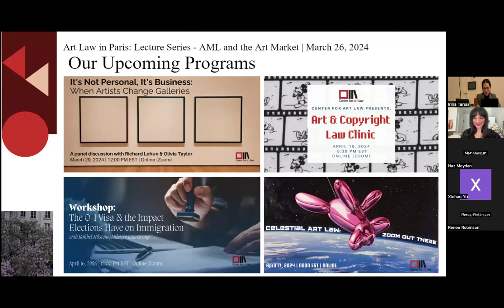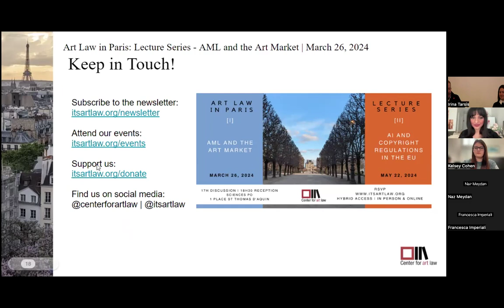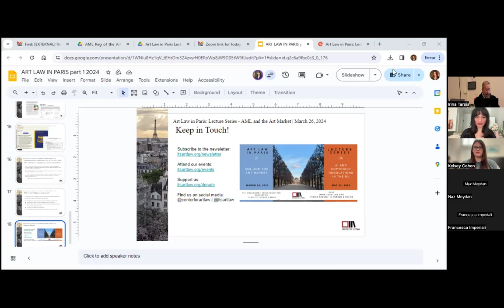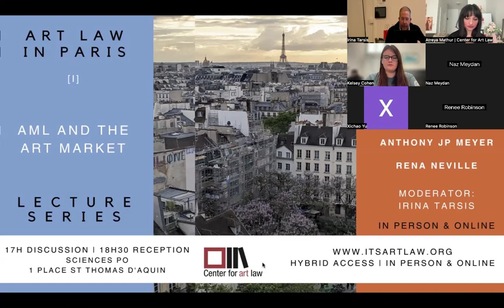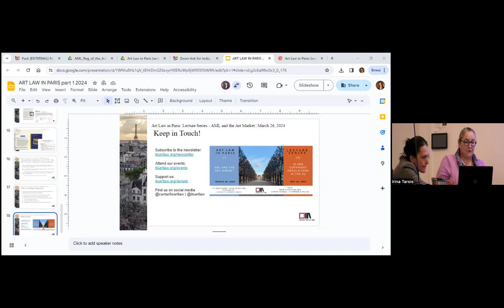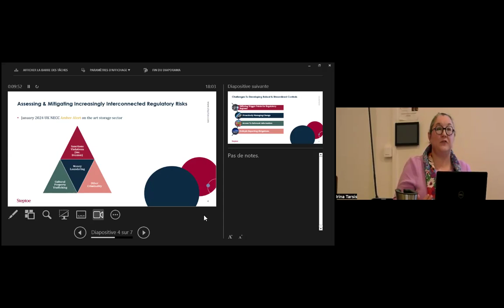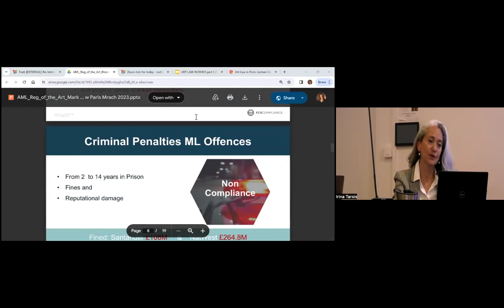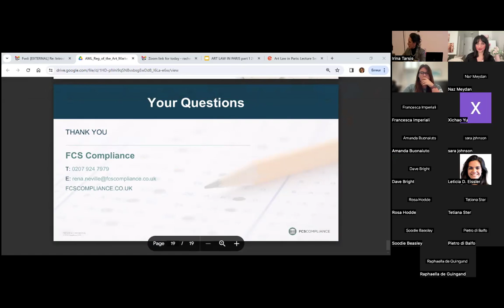Art Law in Paris: Lecture Series - AML and the Art Market (Mar. 26, 2024)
Check out Anthony JP Meyer intervention for the Center for Art Law for the first installment of a two-part lecture series in Paris (in-person) and online examining the world of Anti-Money Laundering (AML) regulations in Europe, the UK and US, and their repercussions on the art market.

This event brings together experts from the legal and art sectors to delve deeper into the intricate framework governing AML regulations, discuss the practical implications for the art market, and explore the significance of these regulations for the auction industry.

As the art market becomes increasingly globalised, understanding the intersection of AML regulations and the art world is essential for collectors, dealers, auction houses, and other art market participants. Don’t miss this opportunity to engage with experts and gain invaluable insights into the world of AML regulations!

The event is co-organized with Sciences Po.

 / centerforar.  .

Find upcoming programs or learn more about the Center for Art Law